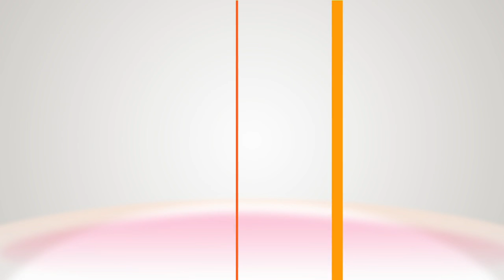How To - Ken Wingard's DIY Picnic Baskets - Home & Family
With the weather getting warmer, Ken Wingard is making his own picnic basket that will help get you ready to head outdoors and celebrate the season. He mentions that he has seen these baskets cost up to $80 in the store, but when you follow his instructions, it will only cost you $20. The basket is made for two, but you can increase the supplies if your number grows.